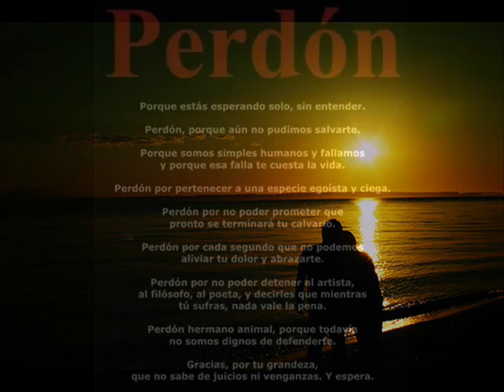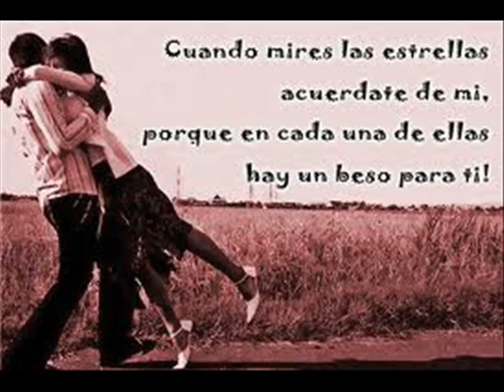SAGITARIO MUSICAL POR UN AMIGO